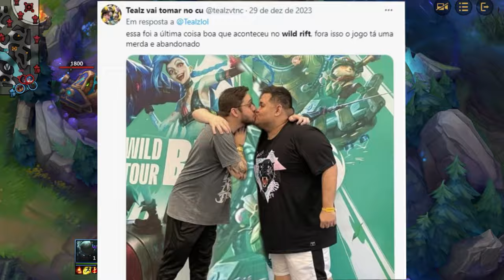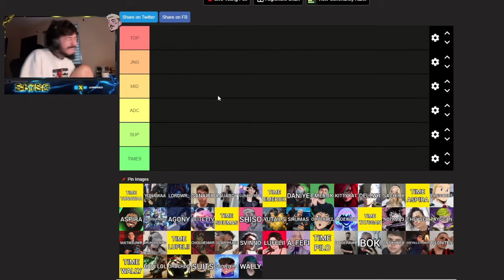Wild Rift News: Novidades e Polêmicas no Wild Rift – O que Rolou Essa Semana?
Bem-vindos ao primeiro episódio do Wild Rift News! Hoje, trago as polêmicas e tretas mais quentes do cenário de Wild Rift. Vamos falar sobre os temas que estão dando o que falar na comunidade e explorar as últimas atualizações que causaram debate. Fique por dentro de tudo o que você precisa saber para estar atualizado no mundo de Wild Rift! O que achou das tretas dessa semana? Comente e compartilhe sua opinião!